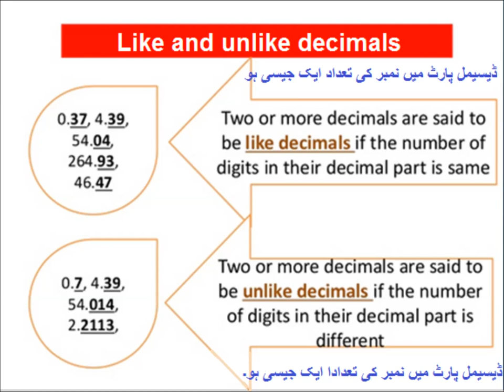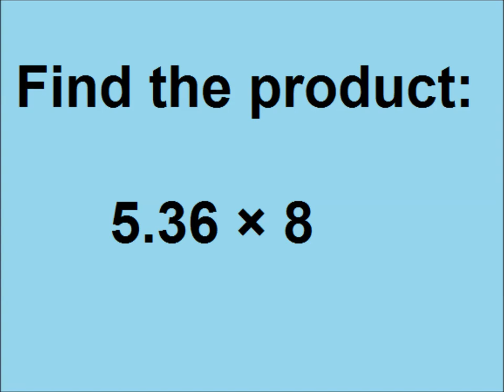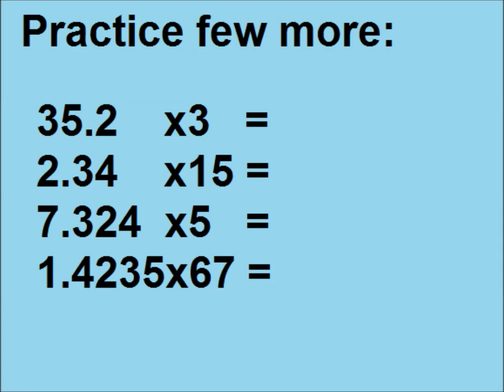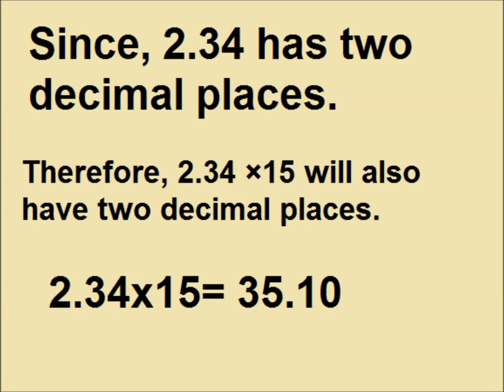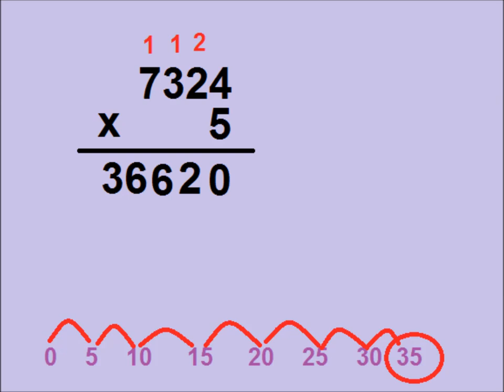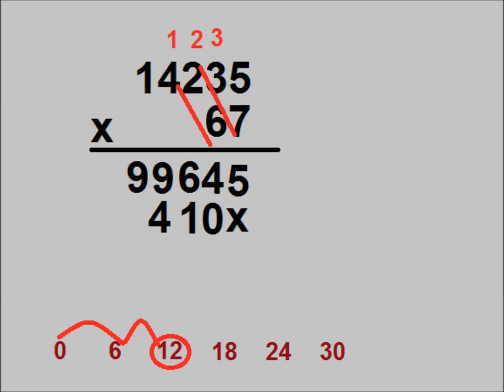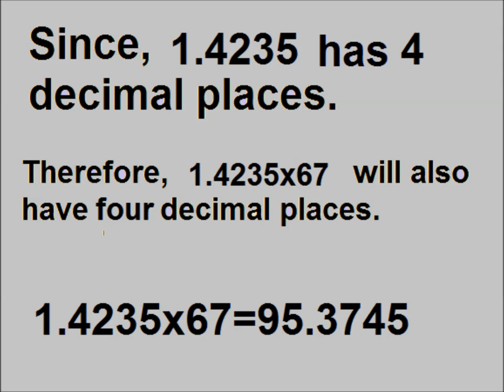Multiplying Decimal by whole number in Urdu/Primary level/lesson 37